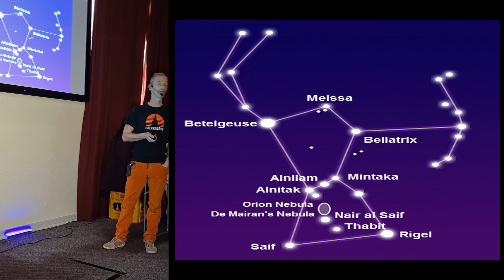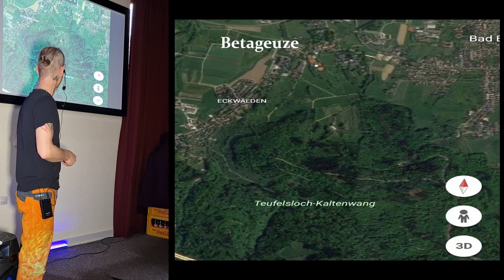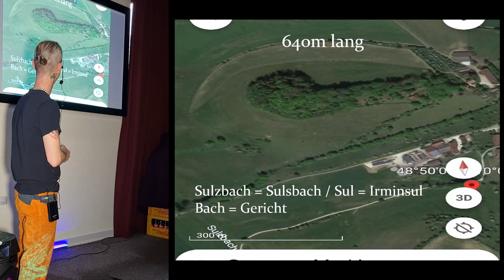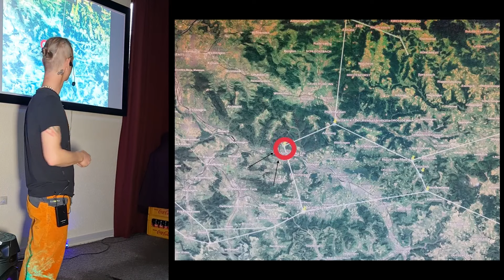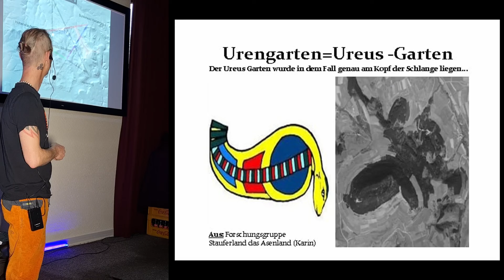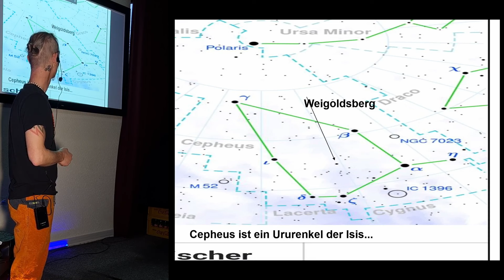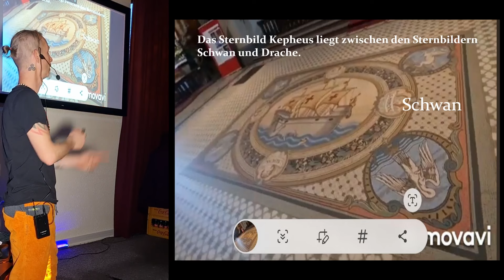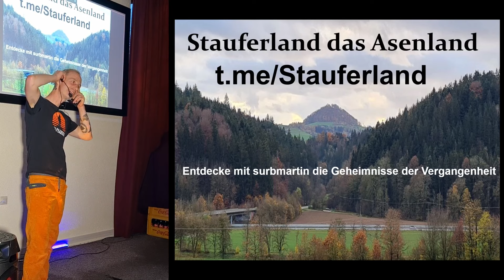Die Geheimnisvollen Bodenhimmel im Stauferland, Vortrag Surbmartin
Das geheimnissvolle Stauferland!

In diesem Vortrag wird gezeigt, dass es Riesenhafte Bodenhimmel im und ausgehend vom Stauferland gibt. Die entsprechenden Sternenpunkte sind unseren Vorangegangenen Kulturen bekannt gewesen! Teilweise noch bis in die heutige Zeit werden diese Sternenpunkte und das Wissen darüber Geheim gehalten...